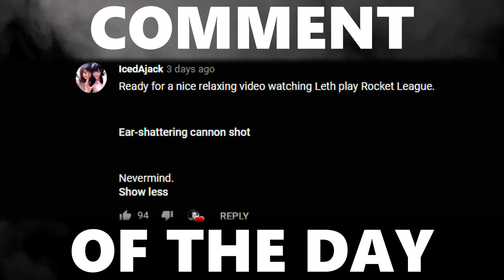The HARDEST 1v2 So Far | Rumble 1v2 vs. Cizzorz & Forky